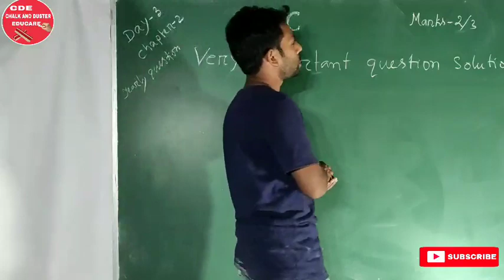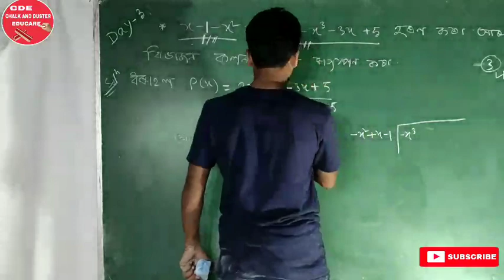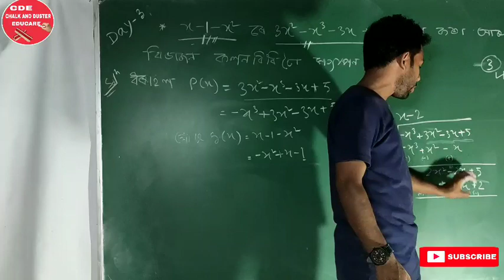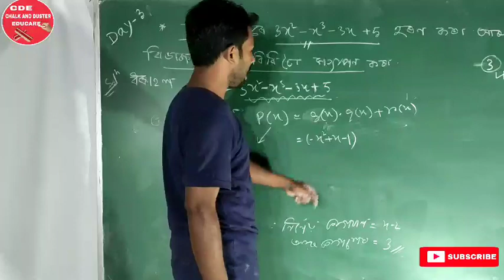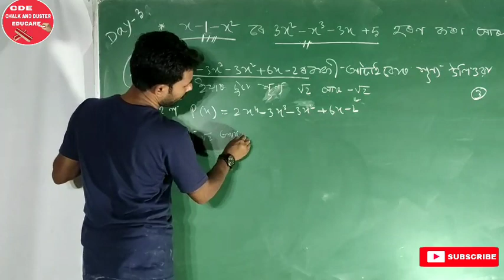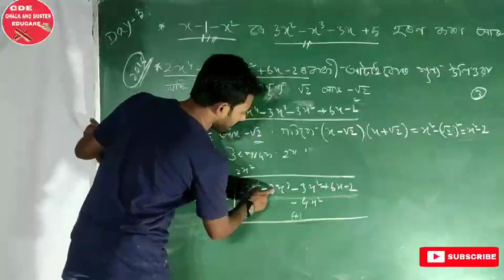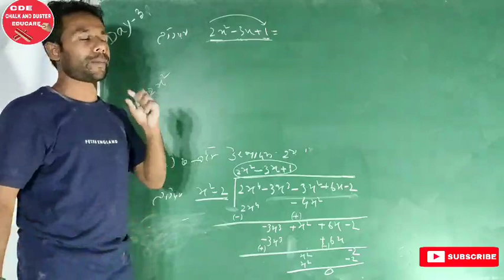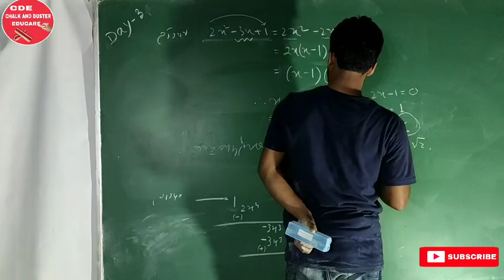Mathematics 03 ll HSLC very important question solution ll Chapter 2 ll Day 3 ll Class 10 ll